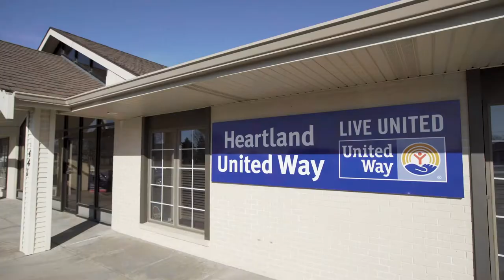Elizabeth & Matt Troyer-Miller and the Wood River, Nebraska floods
Elizabeth & Matt Troyer-Miller recall the July 2019 flooding of central Nebraska and how they responded to the local recovery efforts in Wood River.